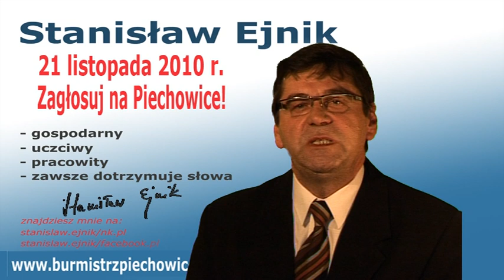Bogusław Skowron - kandydat na stanowisko Radnego Gminy Piechowice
Spot promujący Pana Bogusława Skowrona - kandydata na stanowisko Radnego Gminy Piechowice.